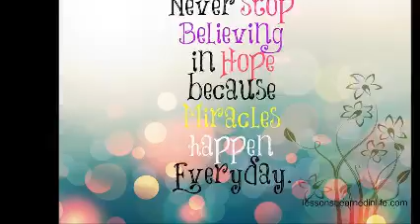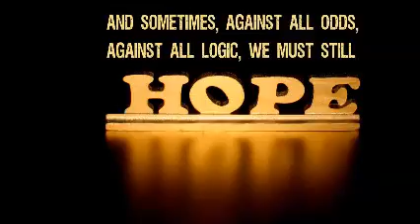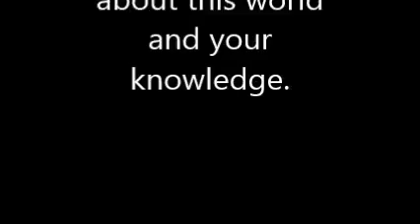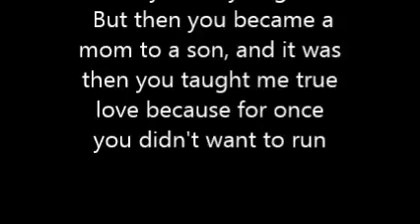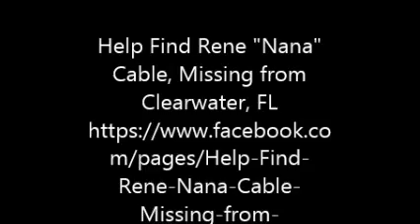Missing Rene Cable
Help Find Rene "Nana" Cable, Missing from Clearwater, FL

Song " thousand years " by Christina Perri